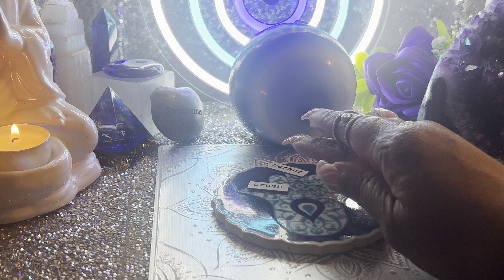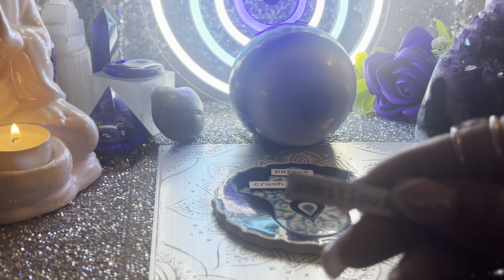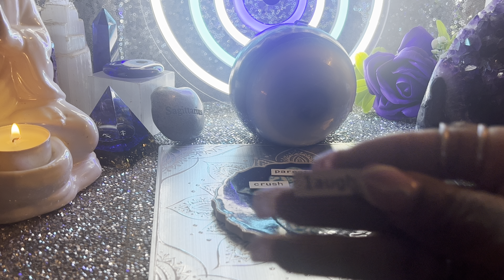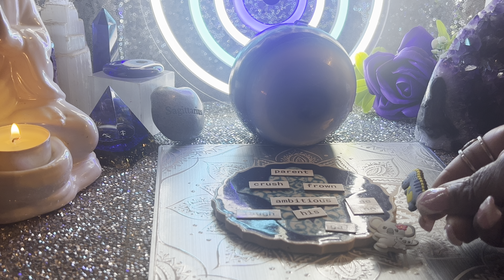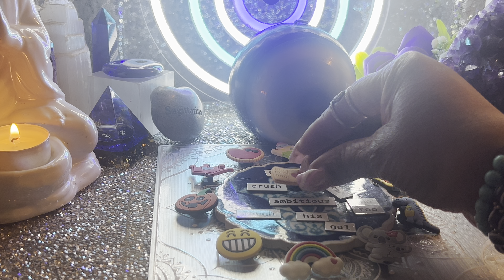🩷A Crush, one who wants to go the distance!Sagittarius Valentines 💘 Charms Genl Read 🤍Feb 2024 🩷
The more you participate the more I will engage and be driven go place continued content to the channel! 🕊️

📿Be mindful of your volume when starting the video as I do use bell or chimes to clear the vibrational space.

⭐️This is a Sagittarius ♐️ channel but we welcome all signs as cross watchers and subs. No negativity energy or vibes tolerated in this space at any time.

📖Some decks used I created and are not for sale. There are 2 decks that  will debut shortly and those will be available for purchase by subscribers only 3- more years on the channel during limited sales 1-2 times out of the year.

⚜️Blessings be unto your Path & Journey ⚜️